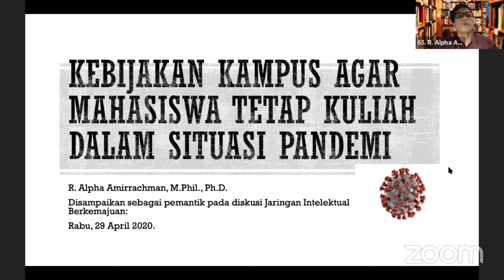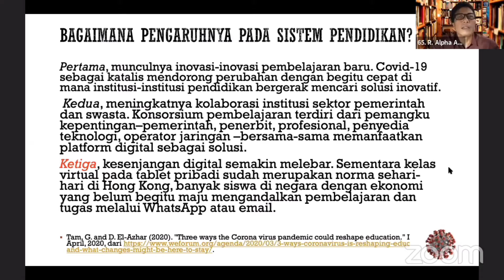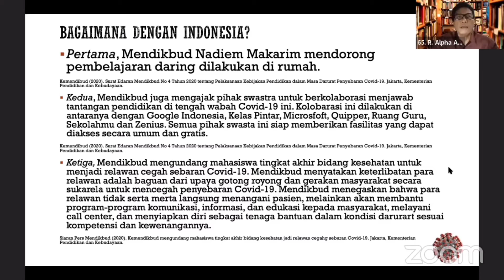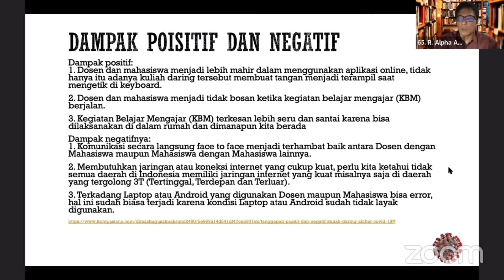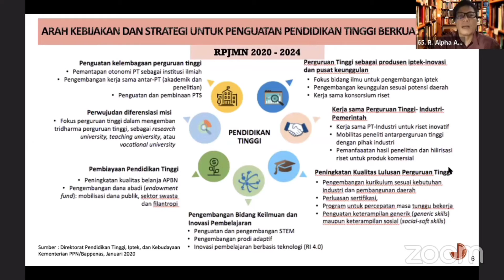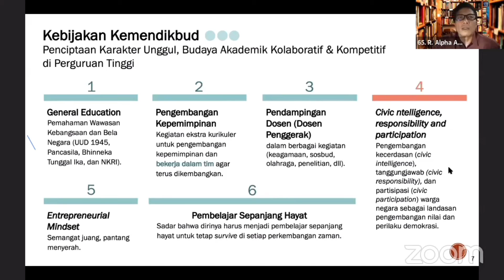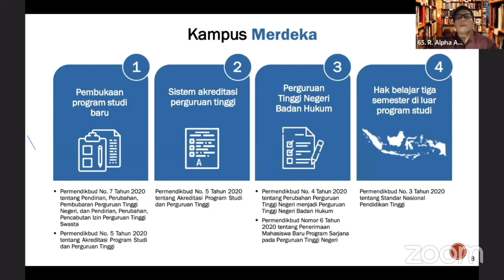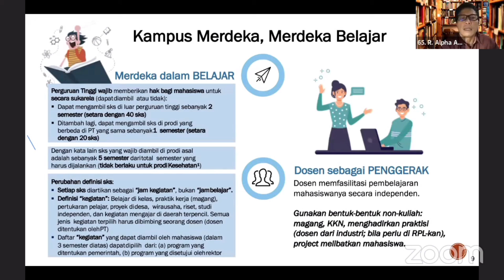Kebijakan Kampus Era Pandemi I Alpha Amirrachman, Ph.D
Alpha Amirrachman (b.1970) Director of SEAMEO SEAMOLEC,
Sekretaris Majelis Dikdasmen PP Muhammadiyah,  Direktur Eksekutif CDCC 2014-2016.

He holds Ph.D. from the Amsterdam Institute for Social Science Research (AISSR), the Universiteit van Amsterdam, the Netherlands (2012) with dissertation on peace education in the Moluccas, Indonesia and M.Phil.from the School of Policy and Practice, Faculty of Education and Social Work, the University of Sydney, Australia (2004) with thesis on education decentralization in Indonesia. He was a post-doctoral research fellow at the Royal Netherlands Institute of Southeast Asian and Caribbean Studies (KITLV) in Leiden (Feb-Sep 2012) producing a documentary on education and youth in Indonesia at the audiovisual department of the KITLV. He is currently a post-doctoral research fellow at the Institute of Southeast Asian Studies (ISEAS) in Singapore writing and researching on education decentralization in Indonesia.